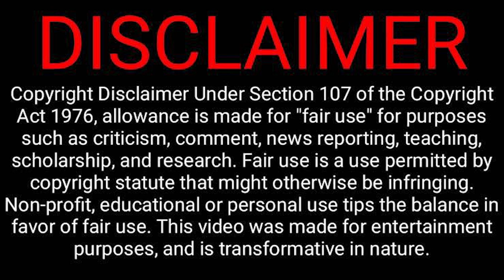DEADPOOL & WOLVERINE REVIEW! Can Deadpool Save the MCU? Ryan Reynolds Hugh Jackman Marvel MCU Disney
Lenny shares his thoughts and gives a spoiler-free immediate reaction to the new MCU film, DEADPOOL & WOLVERINE, starring Ryan Reynolds and Hugh Jackman.

Deadpool & Wolverine is an American superhero film based on the Marvel Comics characters Deadpool and Wolverine, produced by Marvel Studios, Maximum Effort, and 21 Laps Entertainment, and distributed by Walt Disney Studios Motion Pictures. It is intended to be the 34th film in the Marvel Cinematic Universe (MCU) and a sequel to Deadpool (2016) and Deadpool 2 (2018). The film is directed by Shawn Levy from a screenplay he wrote with Ryan Reynolds, Rhett Reese, Paul Wernick, and Zeb Wells. Reynolds and Hugh Jackman star as Deadpool and Wolverine, respectively, alongside Emma Corrin, Morena Baccarin, Rob Delaney, Leslie Uggams, Karan Soni, and Matthew Macfadyen.

In the film, the Time Variance Authority (TVA) pulls Deadpool from his quiet life and sets him on a mission with Wolverine that will change the history of the MCU.

CREDIT MUSIC TO:
MODERN VIBE BY MA DREADSTUDIO